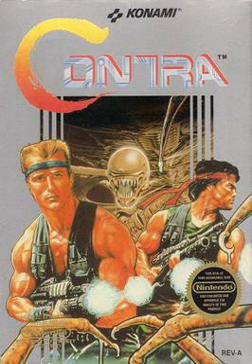Contra (video game) | Wikipedia audio article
00:00:33 1 Gameplay
00:05:08 2 Plot
00:05:42 3 Ports
00:05:50 3.1 Home computers
00:06:46 3.2 Nintendo Entertainment System
00:09:45 3.2.1 Japanese version
00:11:12 3.2.2 PAL version
00:11:59 3.3 MSX2
00:13:31 3.4 Later releases
00:14:51 4 Reception
00:16:33 5 Legacy
00:18:00 6 See also

- Socrates

SUMMARY
Contra is a run and gun video game developed and published by Konami, originally released as a coin-operated arcade game on February 20, 1987. A home version was released for the Nintendo Entertainment System in 1988, along with ports for various computer formats, including the MSX2. The home versions were localized in the PAL region as Gryzor on the various computer formats and as Probotector on the NES, released later. Several Contra sequels were produced following the original game.